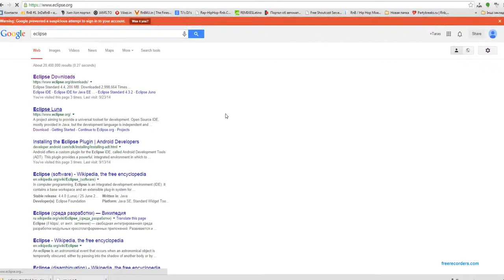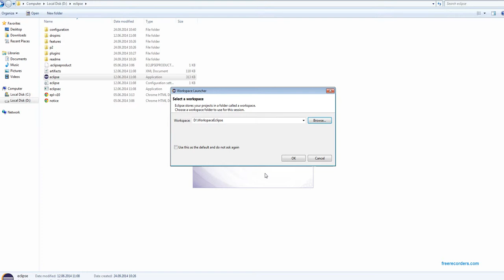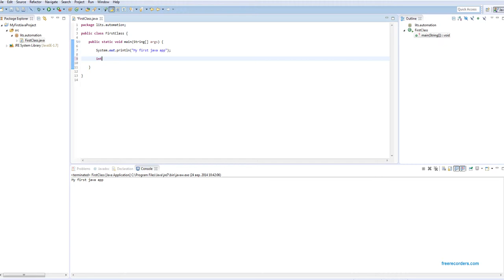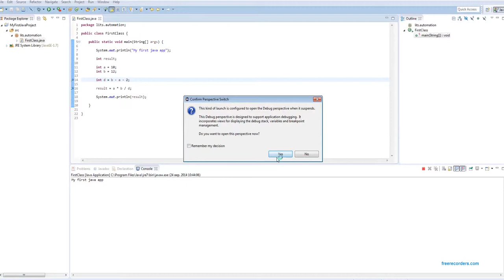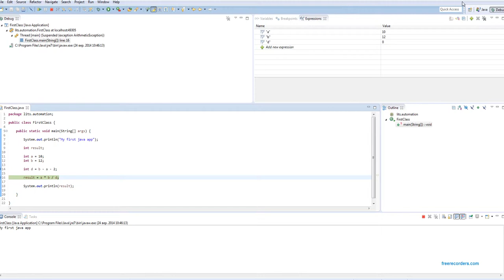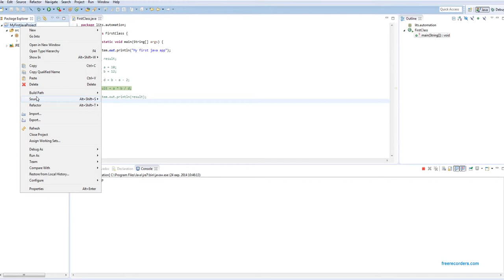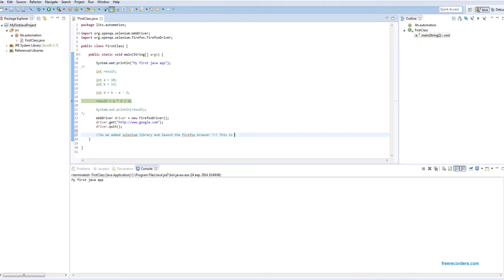How To Install And Use Eclipse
first project
debug
add new external library